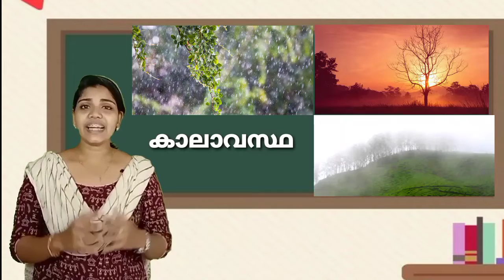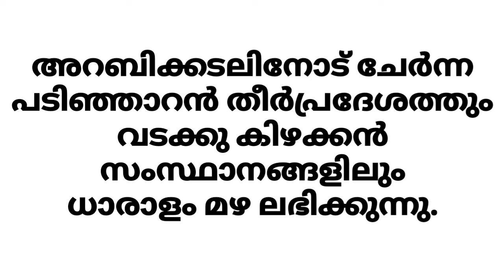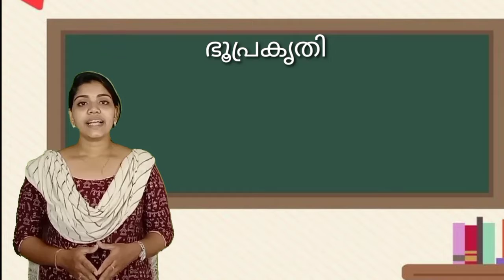Std 5 Social Science Unit 11 Class 40 whiteboard SLD